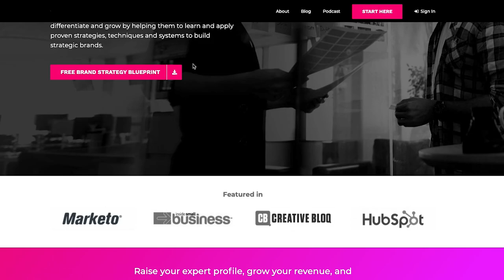How To Use Questions In Business (Michael Bungay Stanier)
Learn the power of questions in business, coaching & consulting with “The Coaching Habit” author, Michael Bungay Stanier

By the end of this video, you’ll understand the power of questions and which ones to ask in business, coaching & consulting

Michael Bungay Stanier shares his wisdom from his hugely popular books “The Coaching Habit”, “The Advice Trap” and beyond.

First, you’ll learn that “The Coaching Habit” questions are applicable beyond coaching including business, consulting, strategy, prospecting, sales and beyond.

Then you’ll discover how and why the advice monster doesn’t give you the authority you think and often sabotages your meetings.

Next Michael shares why helping your clients come to their own conclusions rather than giving advice is infinitely more powerful and how to create the best environment for sales and conversions.

0:00 The Power Of Questions In Business (Michael Bungay Stanier)
2:46 How Michael Figured Out The Power Of Questions
10:57 The Focus Question
13:14 How To Know The Real Challenge
15:25 The Strategic Question
17:20 How To Understand The Yes & No
19:18 The Learning Question
25:00 Advice & Enlightenment
33:24 How To Create Neural Pathways
37:53 Favorite Questions To Get Leads
46:12 Asking Question To Achieve Authority